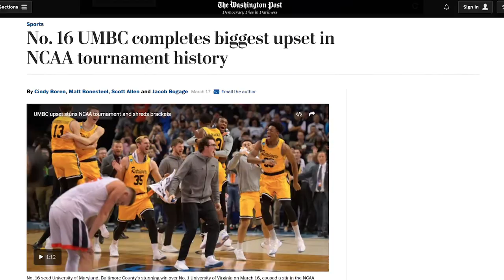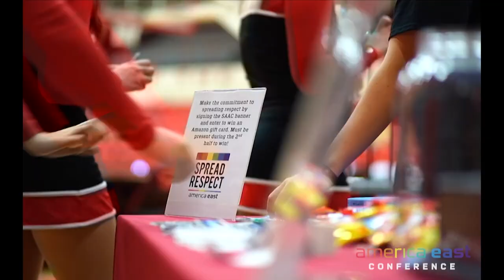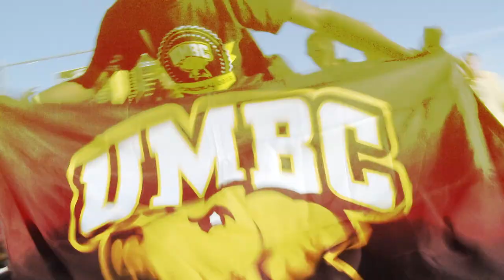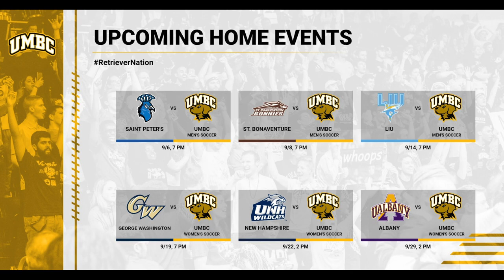The Retriever Report featuring Men's and Women's Soccer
The First 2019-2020 edition of our monthly magazine show, The Retriever Report featuring Men’s Soccer Coach Pete Caringi and Goalkeeper Quantrell Jones and Women’s Soccer Coach Vanessa Mann and Midfielder Danielle Fuentes.